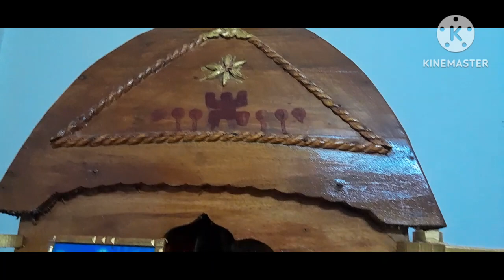দোল উৎসবে আমাদের আরুষ সোনা কেমন আনন্দ করল#Holi 2024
দোল উৎসবে আমাদের আরুষ সোনা কেমন আনন্দ করল দেখোHoli Spcial Vlog#Happy Holi#Holi 2024#My Daily Bengoli Vlog#Baby Aarush Bengali Vlog